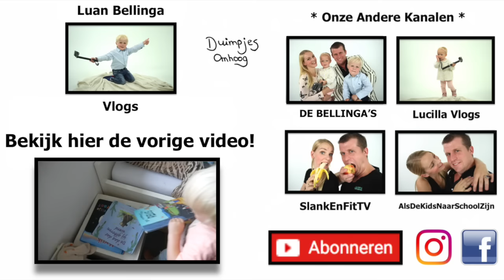LUAN GAAT MEMORY SPELEN | LUAN BELLINGA VLOG #14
Een regenachtige dag vandaag! Dus echt spelletjes weer. Luan neemt jullie mee met memory spelen. Have Fun :P ♡ BEDANKT VOOR HET KIJKEN!

Veel kijk en lach plezier!

Luan